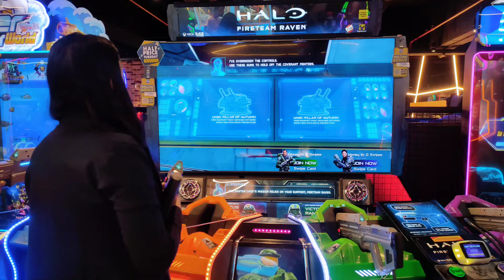PG Hunt starts now 😩24k Rent🤯| 1st day of Internship | Bangalore | Part-2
Hey guyz what's up? Guess where I'm living now!😢